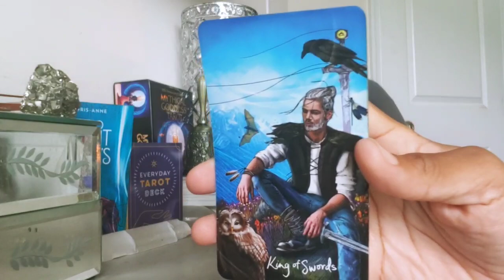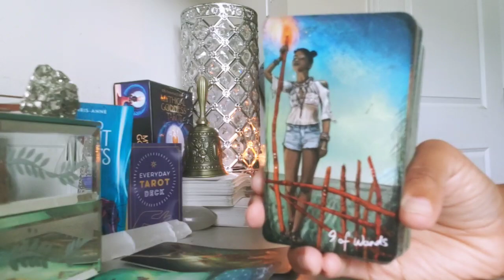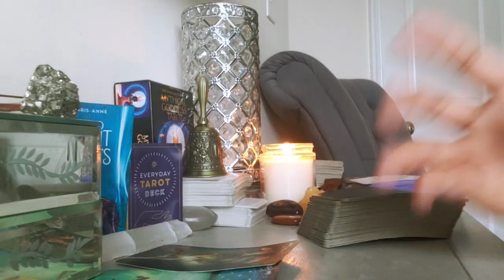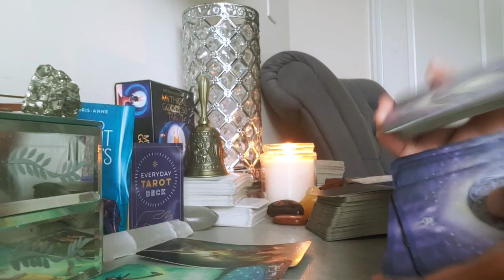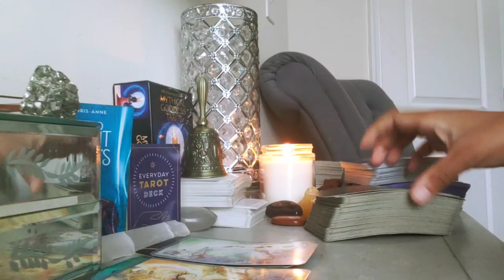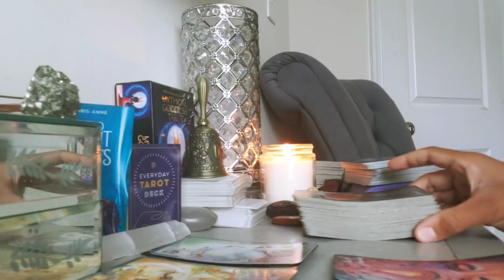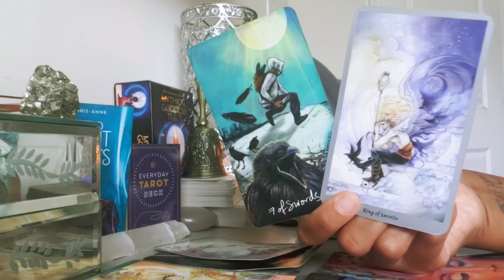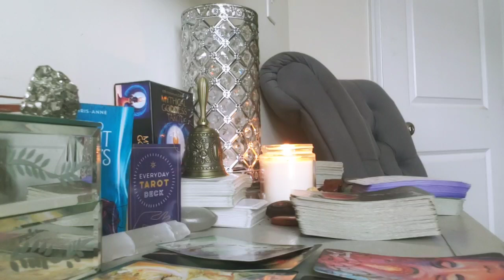ARIES - STAY OR GO? YOU'RE BOTH PLANNING YOUR NEXT MOVE IN THIS CONNECTION! (SEPTEMBER 2022)